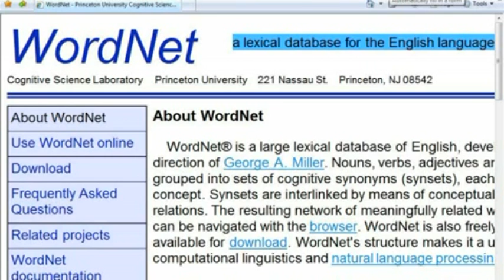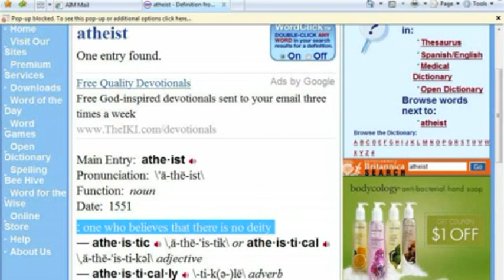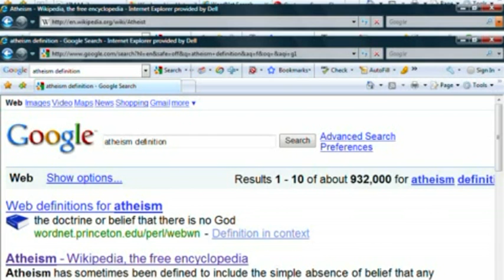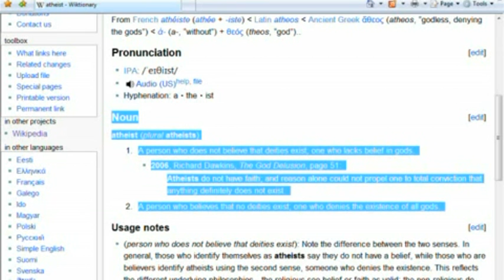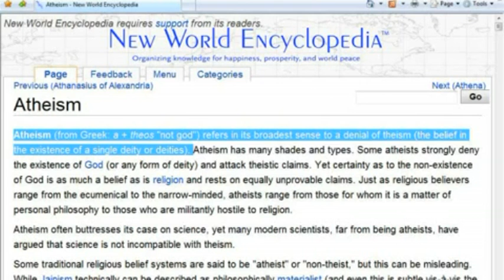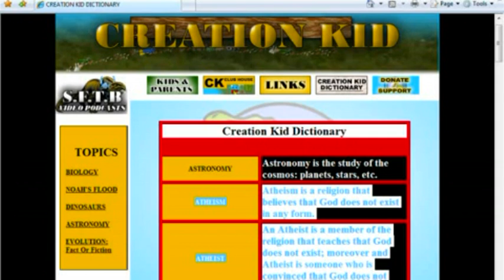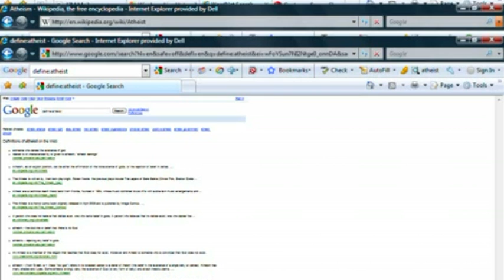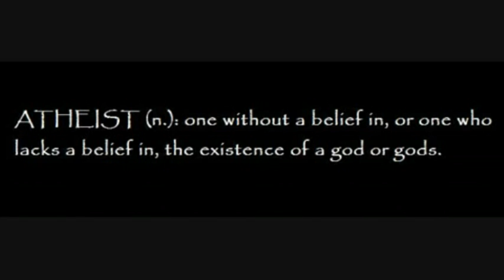Misrepresenting Atheism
A look at how atheists and atheism are being misrepresented through intellectually dishonest and bias definitions of "atheist" and "atheism" courtesy of well-known and supposedly reputable dictionaries, i.e. Merriam-Webster, and educational websites, as well as religious groups and others.

Correct definition:
• Atheist (n.): one without a belief in, or one who lacks belief in, the existence of god or gods.